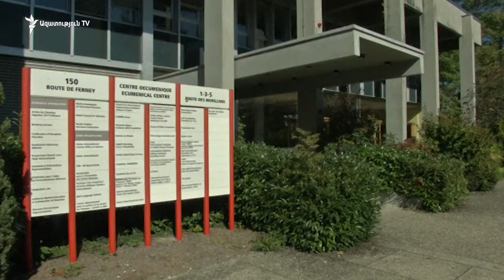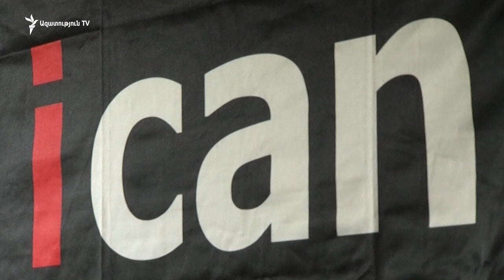Նոբելյան Խաղաղության մրցանակը՝ միջուկային զենքի արգելման արշավին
Նորվեգիայի Նոբելյան կոմիտեն այսօր Օսլոյում հրապարակել է 2017 թվականի Նոբելյան Խաղաղության մրցանակի դափնեկիրի անունը: